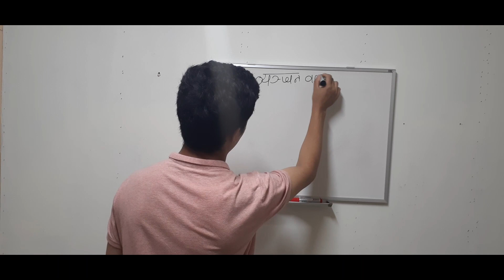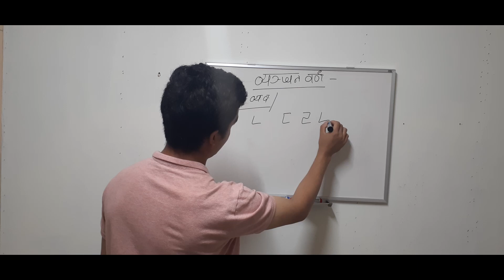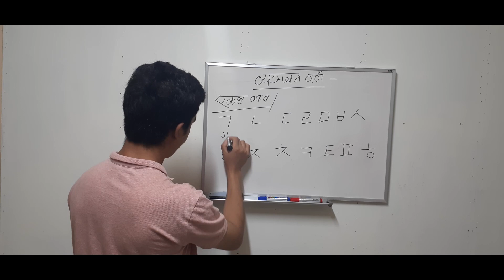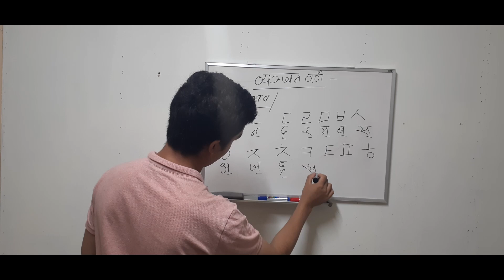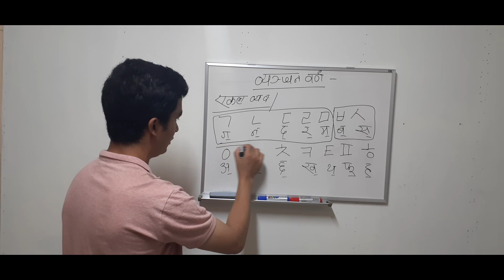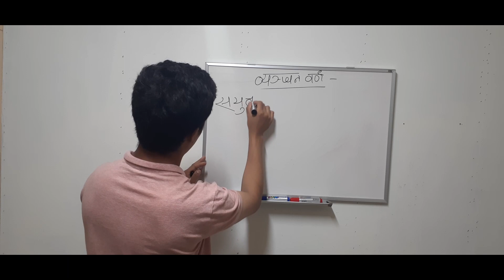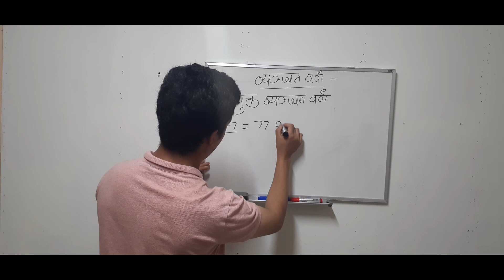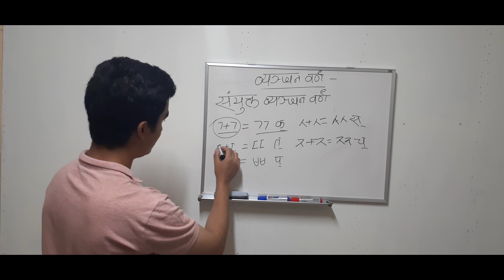korean language in nepali by bhuwan kumar shahi (part-1)